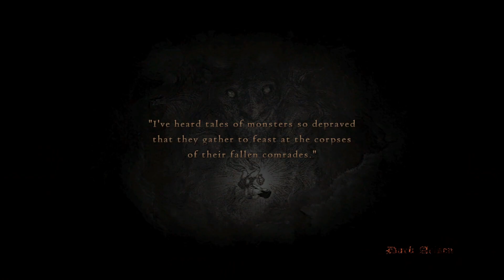Dragon's Dogma: Dark Arisen hard difficulty solo assassin playthrough part 26: Bitterblack isle